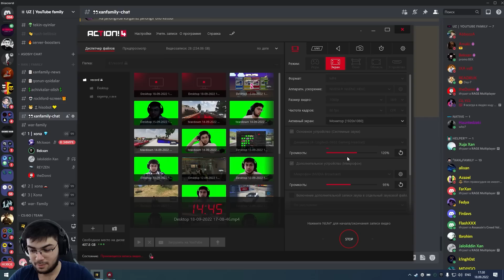SOVG'ANI ZO'RI ADDUSHI MAZZA QILDIM! c63s AMG YANGI MASHINAM - GTA 5 RP Rockford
BIZNING SERVER - GTA 5 RP ROCKFORD
🎁Promokod - BEK (10 kun VIP va 12500$ )
🎁Promokodni terish uchun - F10 - Настройки - Аккаунт